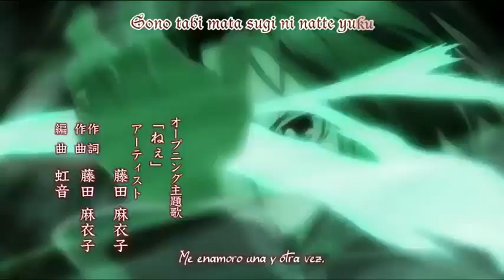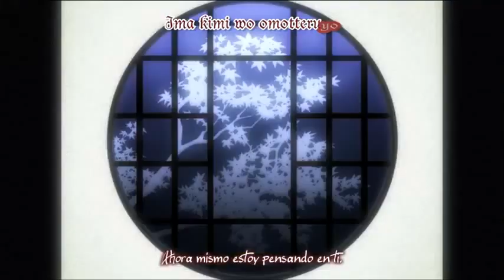Hiiro no kakera Opening (Lyrics)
No es mi creación, solo es una recopilación para que no se pierda esta hermosa canción.